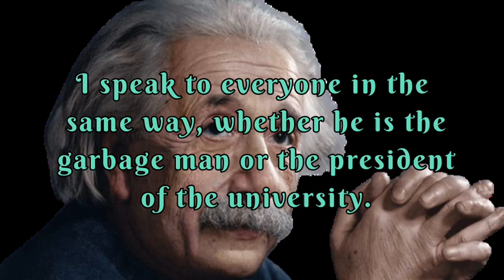You Should Know Before You Get Gold||Albert Einstein Quotes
quotes

albert einstein quotes you should know before you get old,
albert einstein quotes in amharic,
albert einstein quotes about god,
albert einstein quotes about friends,
albert einstein quotes-5 things never share with anyone,
albert einstein quotes about war,
albert einstein quotes about life and love,
albert einstein quotes about success,
albert einstein quotes about intelligence,
albert einstein quotes about study,
30 wise and insightful albert einstein quotes,
powerful albert einstein quotes about life,
quotes of albert einstein an intelligent person,
albert einstein best quotes of all time,
always be silent in five situation albert einstein inspirational quotes,
inspirational quotes by albert einstein motivational quotes life changing quotes,
100 inspiring quotes by albert einstein,